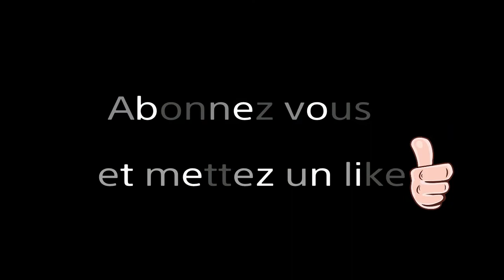Début d'un survie - Épisode 1 | Minecraft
Début d'un nouvelle série sur une survie Minecraft 1.14